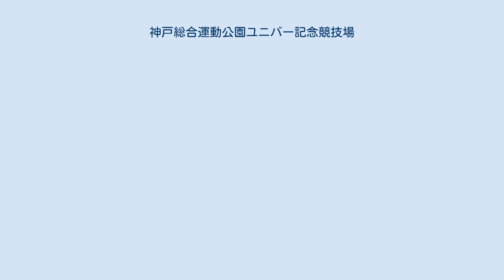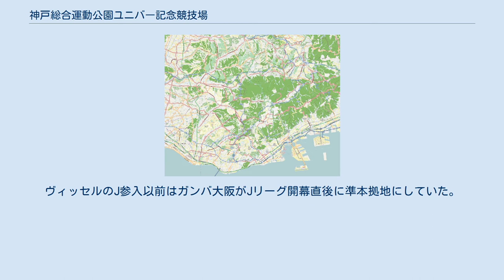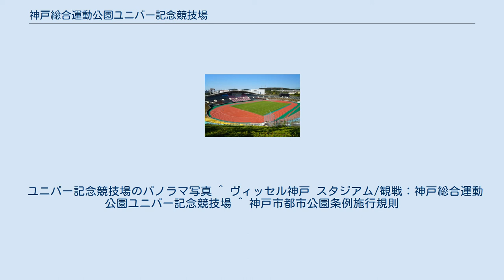神戸総合運動公園ユニバー記念競技場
バックスタンドを見る 神戸総合運動公園陸上競技場（こうべそうごううんどうこうえんりくじょうきょうぎじょう）は、兵庫県神戸市須磨区の神戸総合運動公園内にある多目的競技場。
愛称ユニバー記念競技場（ユニバーきねんきょうぎじょう）。
施設は神戸市が所有し、神戸市公園緑化協会が指定管理者として運営管理を行っている。
 1985年夏季ユニバーシアードの開催に合わせ、神戸市須磨区の山林を切り開いて整備された神戸総合運動公園内に、神戸市によりオリンピック誘致を視野に入れて建設されたスタジアムである。
 かつての建設予定地では、ドラマ『西部警察 PART-III』第48話のロケが行われた。
 神戸市の条例上の施設名称は前述の通り、神戸総合運動公園陸上競技場だが、ユニバーシアード開催を契機に愛称「ユニバー記念競技場」が付与され、現在に至る。
また、日本プロサッカーリーグ（Jリーグ）に加盟するヴィッセル神戸が、1995年 - 2002年までホームスタジアムとして利用していた。
ヴィッセルのJ参入以前はガンバ大阪がJリーグ開幕直後に準本拠地にしていた。
 御崎公園球技場（現：ノエビアスタジアム神戸）が完成し、ヴィッセルは2003年よりホームスタジアムを移転したが、これ以降もリーグ戦（J1・J2）のホームゲームを年間1～3試合開催している。
また、女子サッカーのINAC神戸レオネッサがホームゲームを開催するほか、年間を通して中高生の陸上競技大会に使用されている。
 のじぎく兵庫国体に合わせて、これまでの電球式電光掲示板に変わってフルカラーLEDのパナソニック製アストロビジョンや、陸上競技用のコンピューターシステムもマットathle32陸上競技大会運営システム、球技表示システムもフィールドビジョンプロが導入された。
 ユニバー記念競技場のパノラマ写真 ^ ヴィッセル神戸 スタジアム/観戦：神戸総合運動公園ユニバー記念競技場 ^ 神戸市都市公園条例施行規則 ^ “KOBE2022 世界パラ陸上競技選手権大会 大会概要”. 神戸2022世界パラ陸上競技選手権大会組織委員会. 2021年11月12日閲覧。